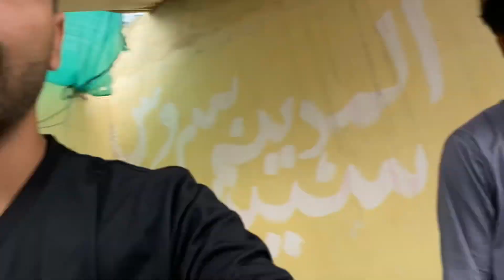Bhimber stadium | Raasty ma accident ho gya